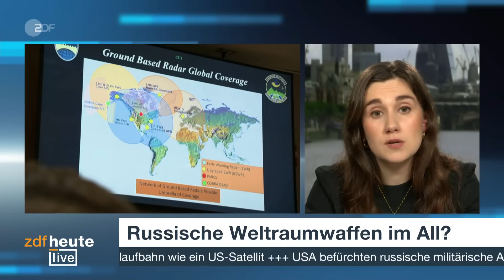Russische Anti-Satelliten-Waffen: Nächster Krieg im Weltraum? | ZDFheute Live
Die USA werfen Russland vor, eine Anti-Satelliten-Waffe ins All geschickt zu haben. Diese könnte andere Satelliten angreifen. Welche Gefahren bestehen? Wie lassen sich Satellitensysteme angreifen? ZDFheute live ordnet ein mit der Militärwissenschaftlerin Juliana Suess.